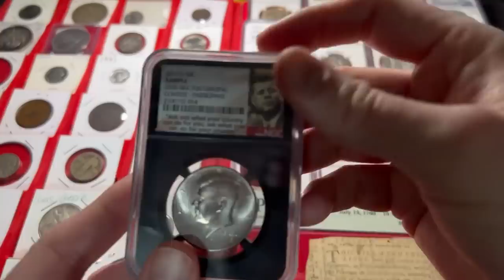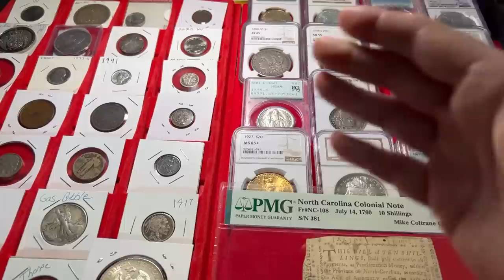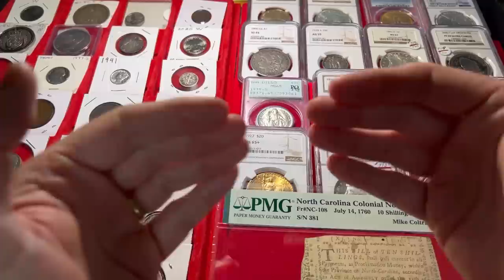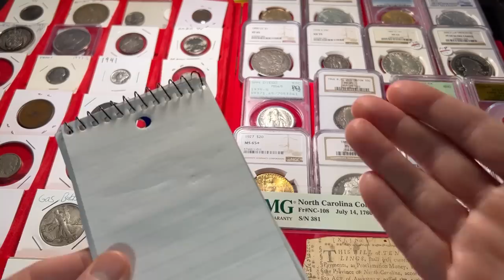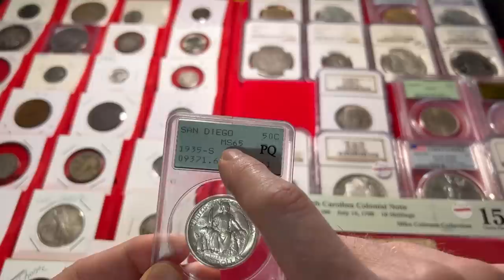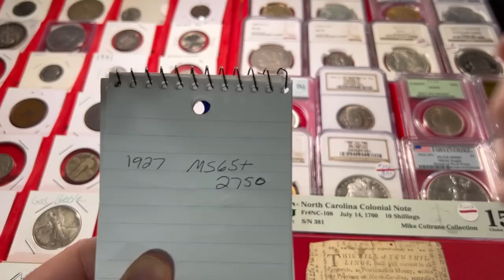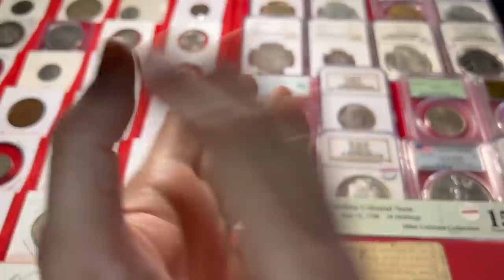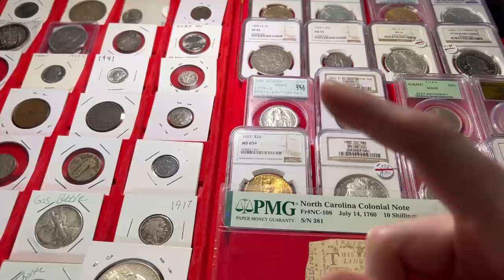Some advice for coins shows in 2023! Be prepared and be safe!